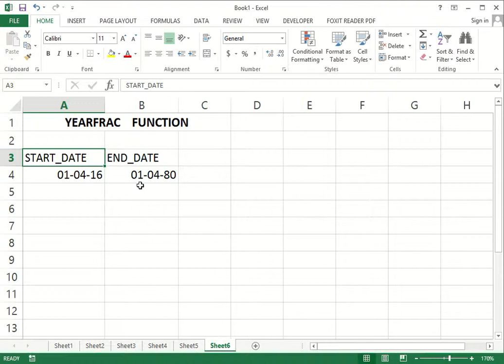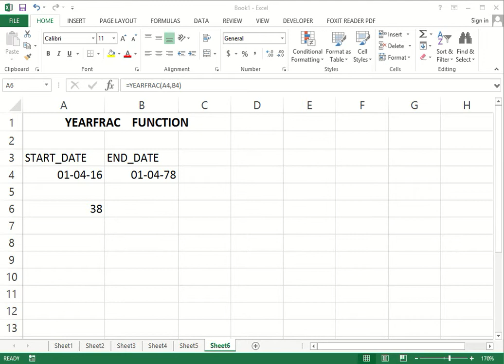Excel YEARFRAC Function In Excel Hindi Urdu Lesson 40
Calculates the fraction of the year represented by the number of whole days between two dates (the start_date and the end_date). Use the YEARFRAC worksheet function to identify the proportion of a whole year's benefits or obligations to assign to a specific term.

Syntax

YEARFRAC(start_date, end_date, [basis])